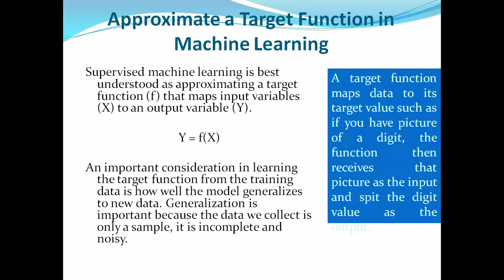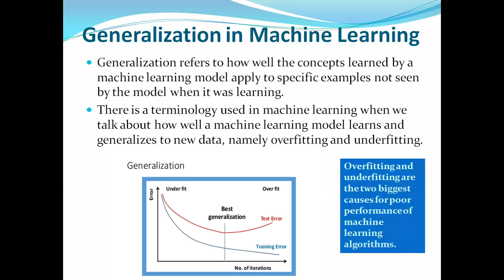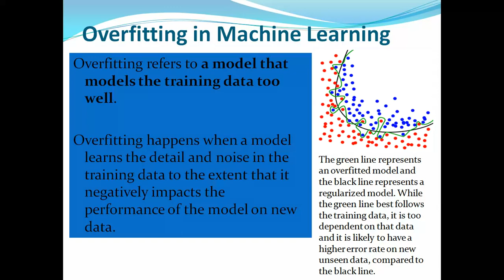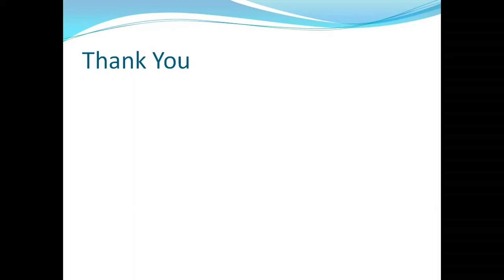overfitting and under-fitting in machine learning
overfitting and underfitting in machine learning/supervised learning